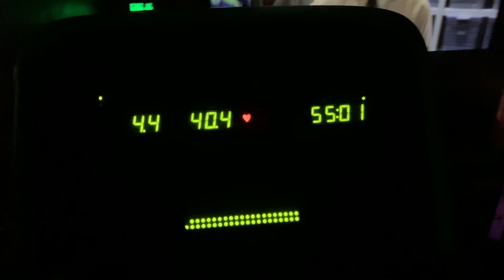HOW I BUILT MY CHEST | FULL ROUTINE